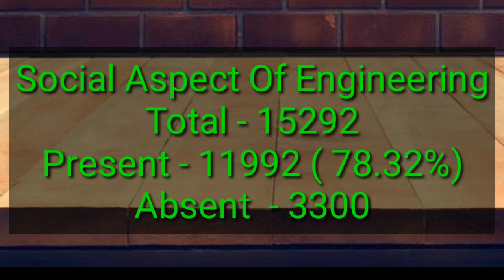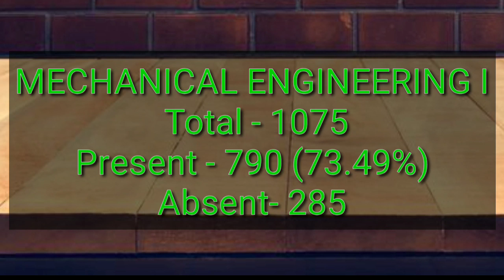Branchwise No. of candidate appeared in rpsc aen mains exam 2018 || GYAN TOKRI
How many candidates appeared in RPSC AEN MAINS EXAM 2018.